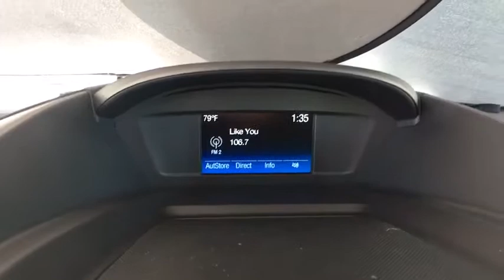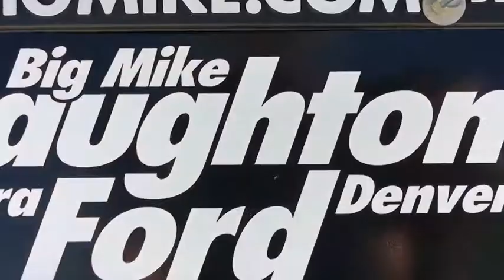2019 Ford Escape Denver, Aurora, Parker, Highlands Ranch, Littleton, CO 190512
OXFORD WHT New 2019 Ford Escape available in Denver, Colorado at Mike Naughton Ford. Servicing the Aurora, Parker, Highlands Ranch, Littleton, CO area.
2019 Ford Escape S FWD - Stock#: 190512 - VIN#: 1FMCU0F7XKUC53727

EPA 29 MPG Hwy/21 MPG City! Smart Device Integration, Brake Actuated Limited Slip Differential, Onboard Communications System, iPod/MP3 Input, Power Door Locks, Front Wheel Drive, 6-Speed A/T, Power Windows, Flex Fuel. S trim READ MORE! KEY FEATURES INCLUDE: Front Wheel Drive, 6-Speed Automatic Transmission, Power Door Locks, Power Windows, Back-Up Camera, A/C, Flex Fuel, iPod/MP3 Input, Smart Device Integration, Brake Actuated Limited Slip Differential, Onboard Communications System. Bucket Seats, Electronic Stability Control, Keyless Entry, 4-Wheel ABS, Steering Wheel Controls. EXPERTS RAVE: Edmunds.com explains The 2019 Ford Escape is a rare breed of compact crossover that deftly blends performance and utility. Sporty handling and a powerful turbocharged engine make the Escape drive more like a sedan, without sacrificing SUV versatility, making it a best-of-both-worlds choice.. EXCELLENT SAFETY FOR YOUR FAMILY: Brake Assist, Child Safety Locks, 4-Wheel Disc Brakes VISIT US TODAY: Our large inventory and wide selection of models, along with competitive pricing, allow us to make you a great deal on the Ford of your choice. At Mike Naughton Ford, our goal is to assist you in making a confident decision. Our friendly, professional staff members are here to answer your questions and listen to your needs. Wherever you live in the Denver area, or if you're driving from Lakewood, Highlands Ranch, Centennial or Englewood, we're ready to serve you! Fuel economy calculations based on original manufacturer data for trim engine configuration. Please confirm the accuracy of the included equipment by calling us prior to purchase.